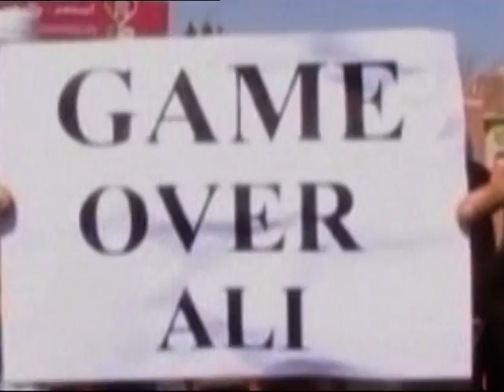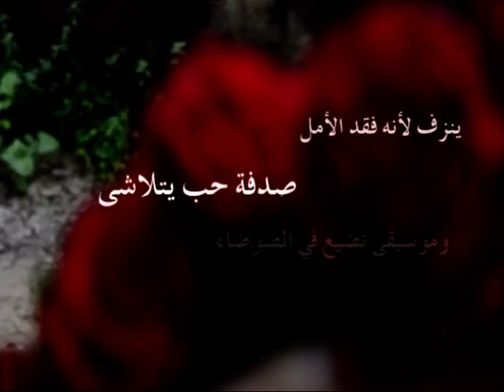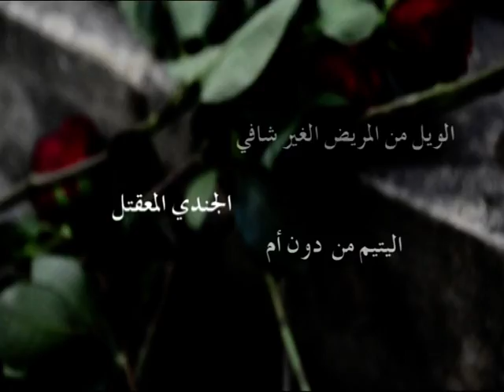Janine D. - Regard sur le printemps Arabe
In America, Europe and Asia, populations have greeted and warmly welcomed this "Arab Spring" which exploded January 2010 in Tunisia subsequently spread like wildfire in several Arab countries, throwing down regimes until then reputed irremovable or even eternal. And the process is still growing.
But this enthusiasm however rapidly left place to a feeling of
incomprehension because everyone in the West, including at leadership level, was intrigued, unable to explain the causes of this sudden eruption, unable also to predict where it may lead.
Today, after two years, worries and concerns are growing and a lot of questions are popping up: Why has all this happened? Why only now and not ten years or twenty years ago?
Are their motivations humanist or religious?
Is this revelation for better or for worst?
Too many questions, no answers! And only time will tell
In the mean time I wanted to trigger emotions and open a wide channels of communication, I wrote, directed and performed a song, a clip, a cry of suffering, despair and pain denouncing the tragedy in which the Arab populations have been living for so long
This combination of images, a clip that points the finger at the characteristics of this tragedy, A clip that contributes on delivering a global message. A simple and beautiful message of Love,Humanity, Compassion and Hope...
The title of the song Regard, meaning look in English. A tender and compassionate look from the perspective of population, the Arabs who ounce loved their leaders entrusted them power and responsibility and who were deceived and abused by these leaders.
To express in a shattering manner, the deception and the anger of the Arabs, I have written lyrics where the people speaks to their leader exactly like a loving woman would speak to her deceiving and cheating lover!
" Why have you betrayed the love which I have given you so many times unconditionally, if only you understood my need to be loved"
This chorus repeated several times in the song, pointing the finger at leaders and their lack of love... to their people... if they only loved them! Things would have been different...But today the consequences of all this unhealthy relationship produced, Anger, poverty, ignorance and chaos.
My nature is optimistic so I end my message with hope and prayers for a better future.
If there is a chance for a better tomorrow we must work on seeing the Light.
We must communicate... guide, and put order to our thoughts and actions.
My project is a drop in an ocean of efforts, I hope and pray that we all join to bring our nations and our planet to a world of love for there is no life without Love.
I direct my message to the leaders and the population, the leaders to assume their roles and start delivering basic requirements.
To love the people, respect the People, be Loyal to the ethics of a republic and bring Fairness upon All!
 They are responsible! History, humanity, God holds them responsible ounce their oath is taken.
And the people has a chance a new chance to choose... make sure this time they recognize who really loves them!
Defeat anger, poverty, ignorance and chaos will perish for these are our biggest enemy.
We are entering a new era... the era of a voice ... we made the change, we paid a high price ... lets not waist this sacrifice, our voice must contribute for a better tomorrow...
                                                                                                                   Janine D.